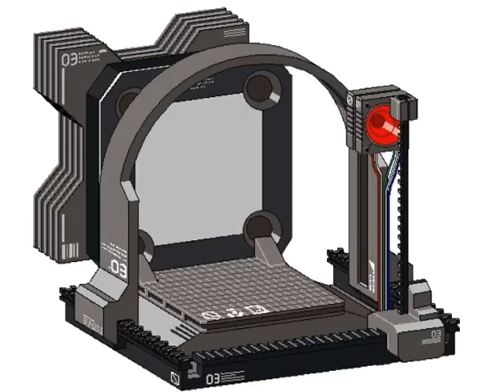Neco-arc no!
Somebody save her!!!